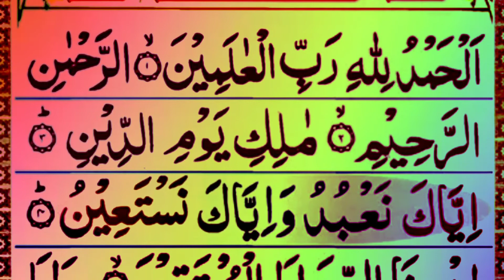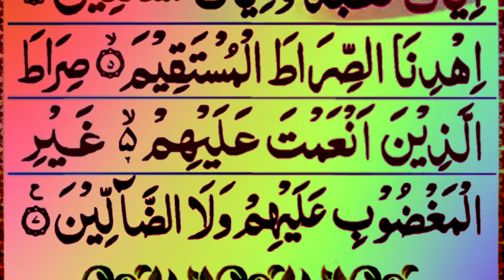Har qisam ki bimari ka qurani ilaj | Surah fatiha 7 times | Surah al fatiha seven times repeat